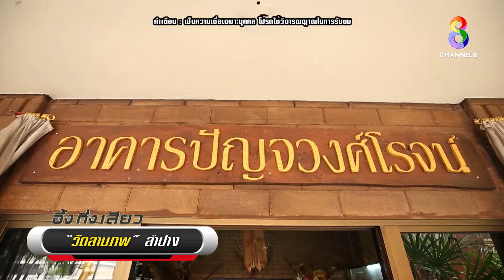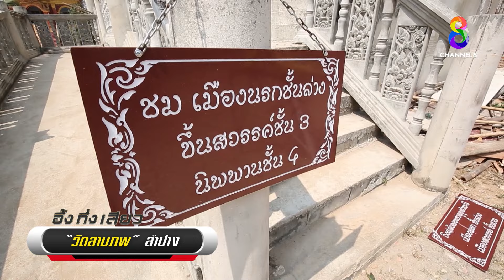วัดสามภพ! | อึ้ง ทึ่ง เสียว